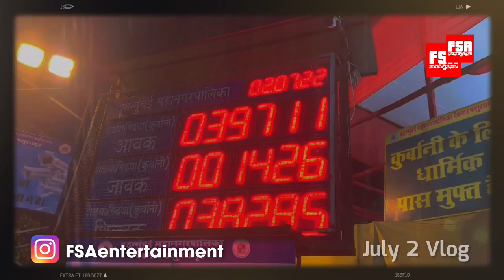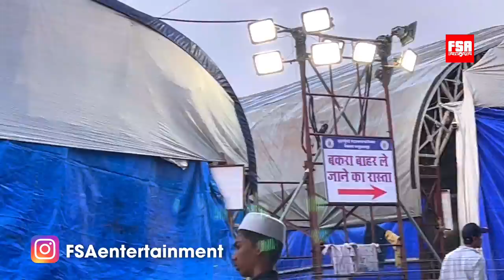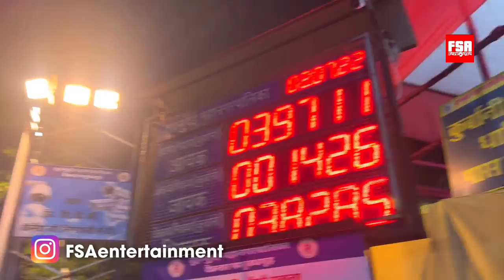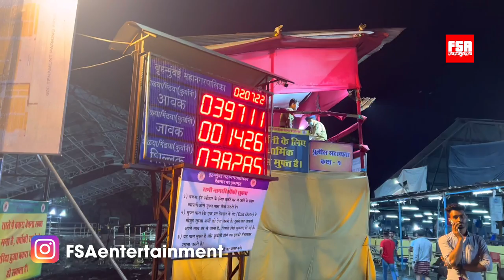Deonar Bakra Mandi July 2, 2022 Day 4 Vlog | World’s Biggest Goat Market in Mumbai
Deonar Bakra Mandi is located at Govandi in Mumbai, India and is the biggest Goat Market in the world. Goat Farmers from all parts of India, mainly from Rajasthan and Uttar Pradesh flock in at this largest livestock market in India. Goats of all breeds can be seen at this Bakra Mandi. Popular Indian Goat breeds like Kota, Ajmera, Sirohi, Barbari, Gujri, Malwa and Sojat can be seen along with other popular and exotic goats of India.